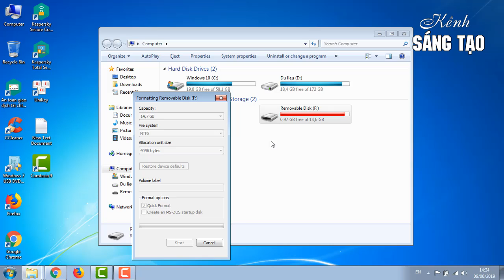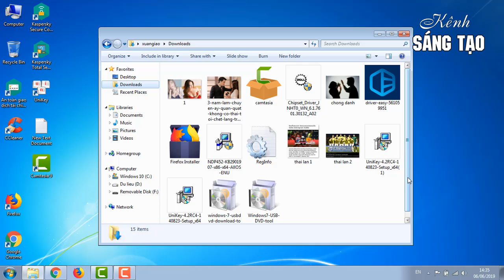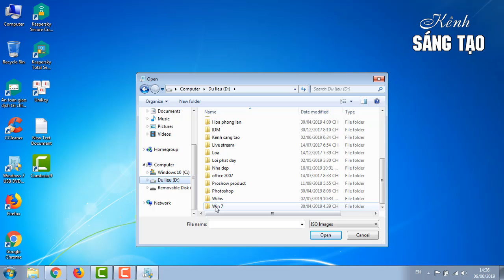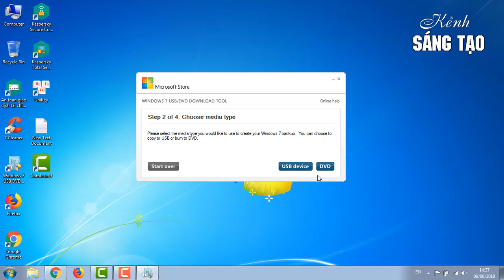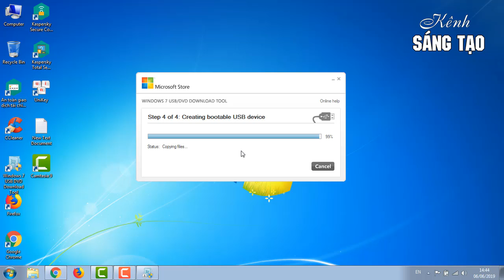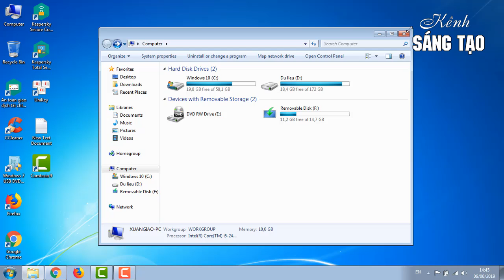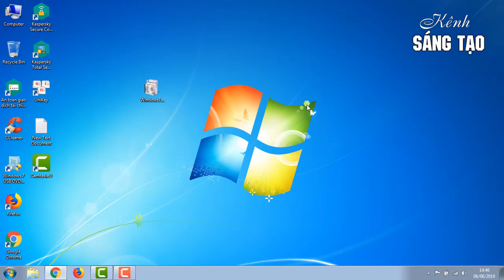Tạo USB cài win các phiên bản từ A-Z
Đây là cách tạo usb để cài win rất thuận tiện cho các bạn dùng laptop, pc. Với hướng dẫn chi tiết này các bạn sẽ biết cách cài win từ usb rất thú vị